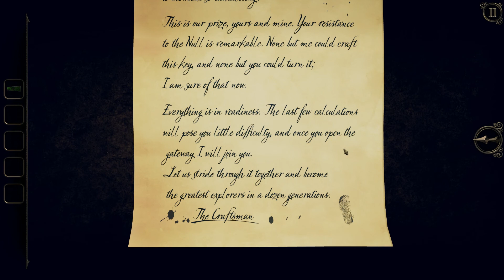Let's Play The Room 3 part 9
We start faffing about outside the Observatory.

This is my first playthrough (so blind) of The Room 3, a creepy puzzle game by Fireproof Studios.